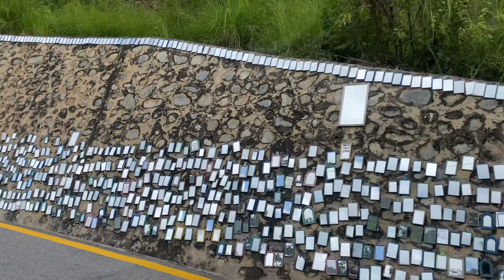Kathmandu to Sindhuli Khurkot Mulkot || Mirror Wall Sindhuli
Raod and scenery: 00:50
Milkot Mirror Wall: 6:25

kathmandu to sindhuli khurkot, mulkot,
kathmandu to sindhuli road,
kathmandu to sindhuli vlog,
ktm to sindhuli road,
kathmandu to markhu road condition,
hetauda to sindhuli road,
hetauda to kathmandu road,
sindhuli khurkot road